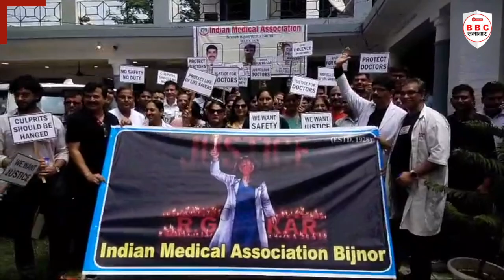कोलकाता मेडिकल की छात्रा के बलात्कार, नृशंस हत्या के विरोध में डॉक्टर सड़कों पर उतरे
हमें आप फेसबुक पर भी ज्वाइन कर सकते है --

हमें आप instagram पर भी फॉलो कर सकते है --

यदि आप आप हमारे चैनल को कोई सुझाव देना चाहते है तब आप हमें ईमेल कर सकते है